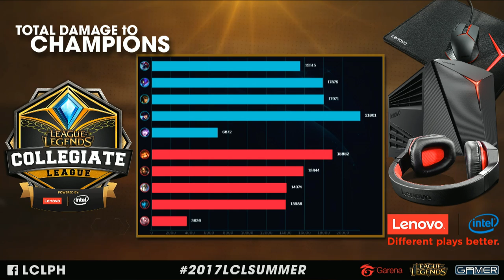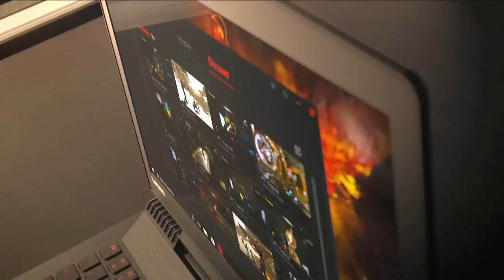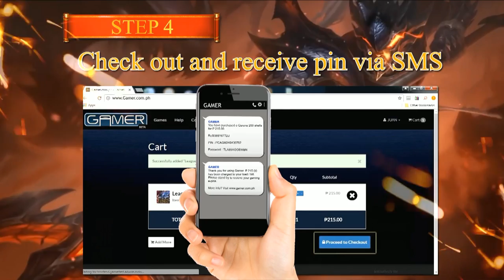2017 LCL Summer Term Week 3 Day 1 | Conference Series | - PUP vs DLSU